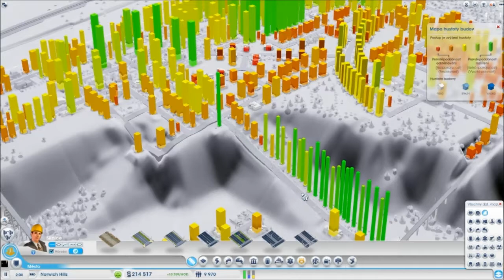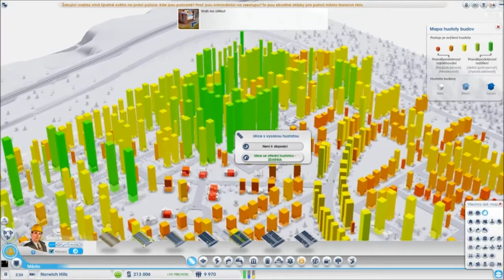CP| Český Let's Play SIMCITY s Medem - #14 ROPA 2/2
Více info o díle  ▼

SimCity je budovatelská strategie, ve hře se stanete starostou regionu. Začínáte na malé ploše, kde jsou pouze stromy, tráva a občas nějaký kopec. Vaším cílem je vytvořit z Vaší "vesnice" obrovské megalopole :). Jak to zvládneme? Uvidíte v této supr sérii.
Přidej se do fanpage na facebooku, a můžeš být u aktuálnějších info!